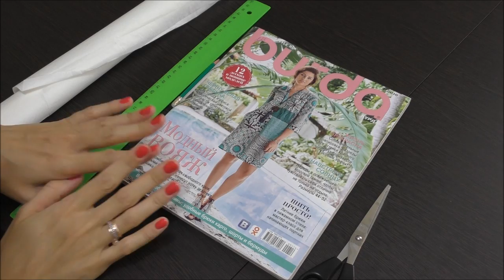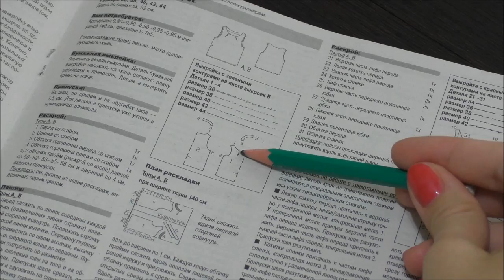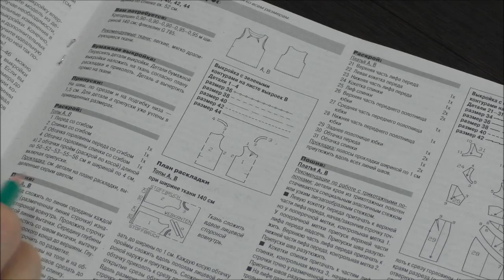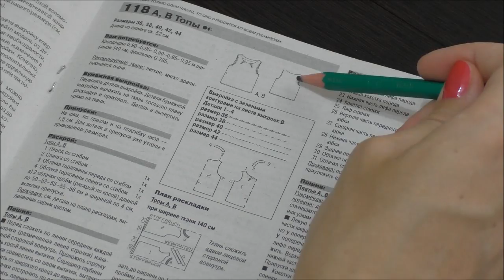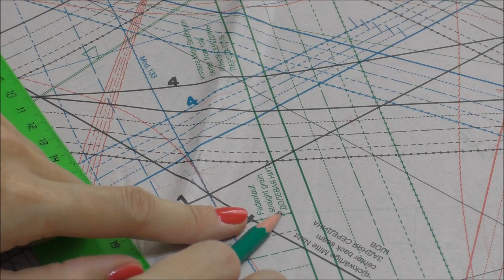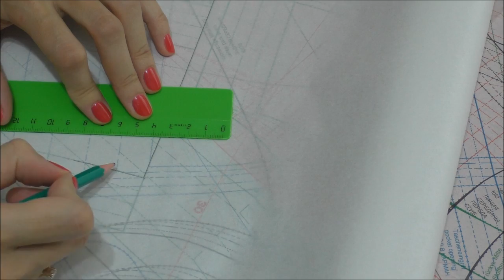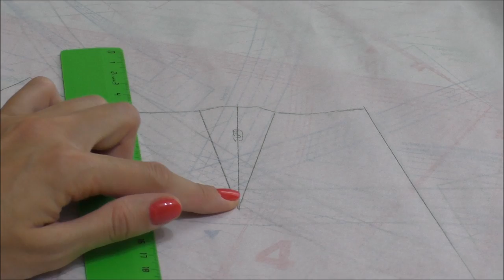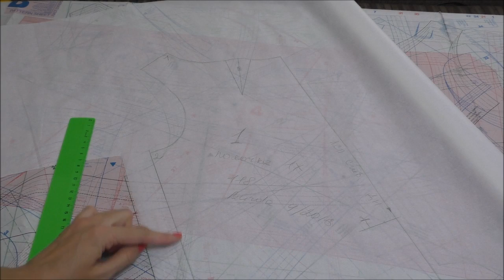Как начать шить по журналу Burda. Переснимаю выкройку своего размера.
3. Оверлок Janome 714n (неплохой, слегка шумный, не капризен к ниткам, на утолщения нужна помощь и контроль)

4. Парогенератор Lilit PS 21(пользуюсь с ноября 2016, пока не готова высказать мнение)